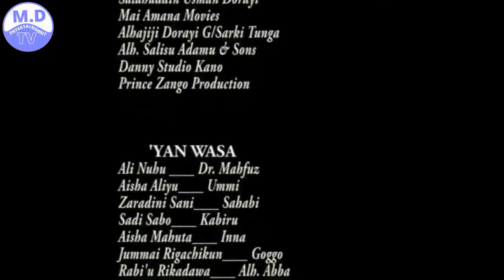MUGUWAR SAKAIYA 3&4 Sabon Shirrin Hausa